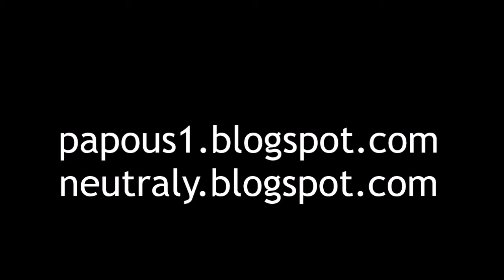JayKay a boby 20/21